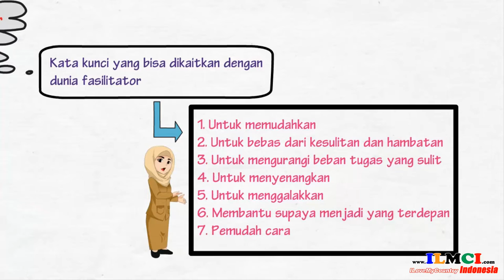Konsep Dasar Fasilitasi